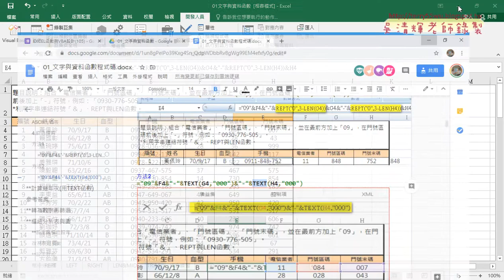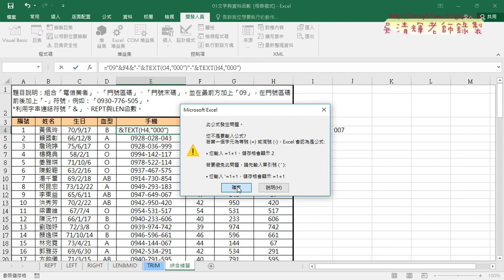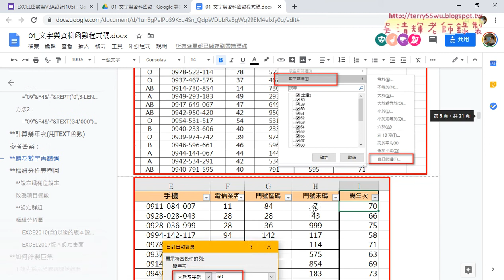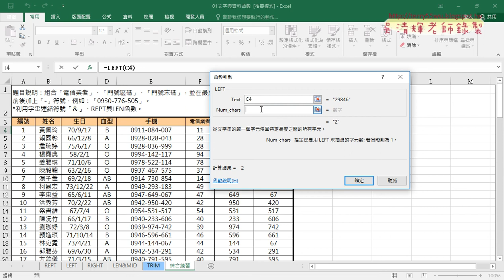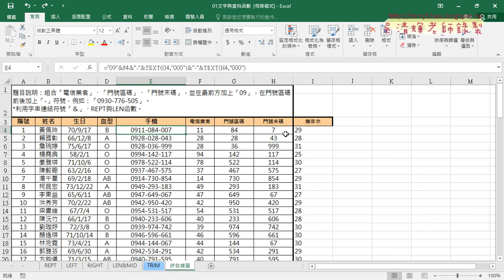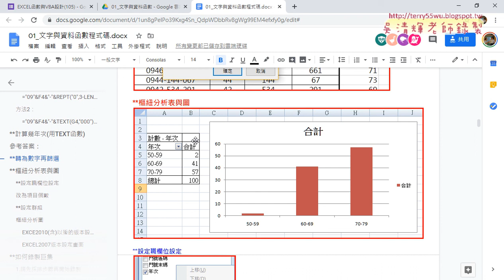05 綜合練習方法二用TEXT函數